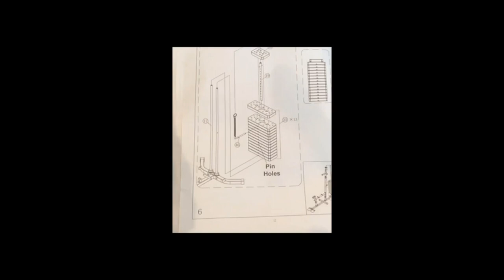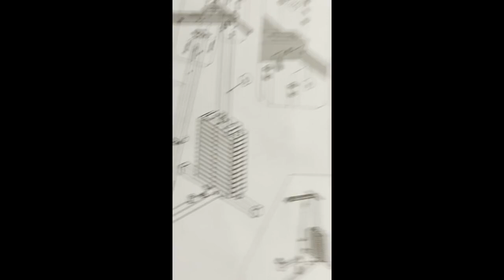Review JX FITNESS Home Gym SCM-1148L 148LB Multifunctional Full Body Home Gym Equipment for Home Wor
Home Gym Multifunctional Full Body Home Gym Equipment for Home Workout Equipment Exercise Equipment Fitness Equipment